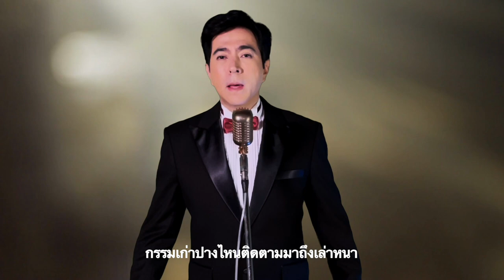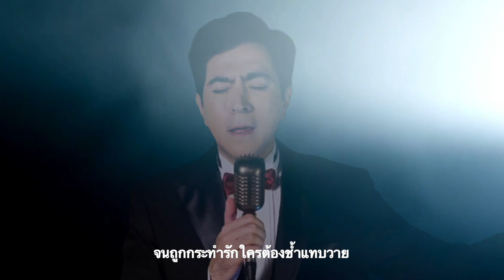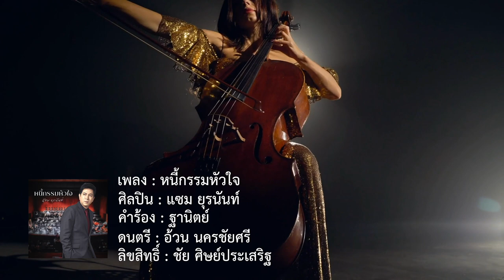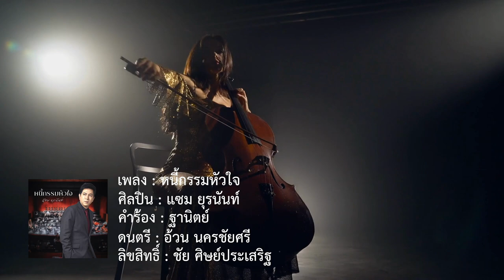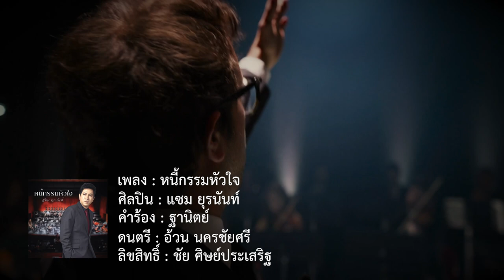หนี้กรรมหัวใจ - แซม ยุรนันท์ ภมรมนตรี [OFFICIAL MV] เพลงใหม่ล่าสุด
เพลง หนี้กรรมหัวใจ
นักร้อง : แซม ยุรนันท์
คำร้อง : ฐานิตย์
ดนตรี : อ้วน นครชัยศรี

เจ็บปวดนักหนา เจ็บปวดจนล้าหัวใจ
กรรมเก่าปางไหนติดตามมาถึงเล่าหนา
ไม่ว่ารักจริงกับใคร จำต้องผิดหวังเรื่อยมา
บาดเจ็บจนช้ำ น้ำตาไม่มีจะไหล

ชาติก่อนคงทำแต่กรรมเอาไว้มากมี
พอมาชาตินี้ไม่อาจหลีกหนีหนี้ใจ
จำต้องมาใช้กรรมเวร ที่ก่อนเรานั้นเคยทำ
จนถูกกระทำรักใครต้องช้ำแทบวาย

ใจจึงช้ำไม่รู้จบ ไม่เคยพบรักจริงสักราย
ต้องโดนลวงหลอกหลอนร่ำไป
มันปวดใจแทบตายทุกที

ข้ากราบวิงวอนขอล้างเวรกรรมผู้ใด
ได้โปรดอภัยไม่ว่าเป็นใครช่วยที
ได้โปรดรักษาหัวใจ คนที่อาภัพสิ้นดี
บาดแผลคราวนี้ขอใช้หนี้กรรมหัวใจ